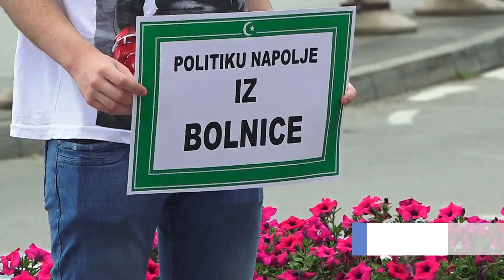Mirni protest u Novom Pazaru